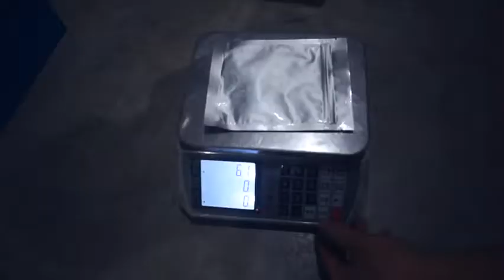Multi-function Rotary packing machine for premade pouch bag with zipper